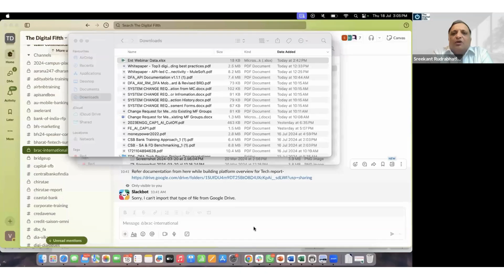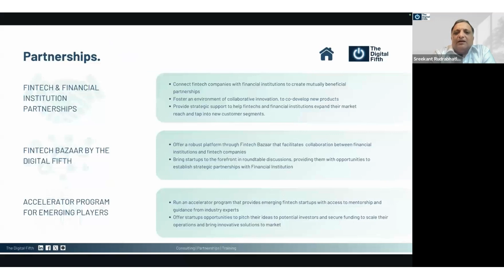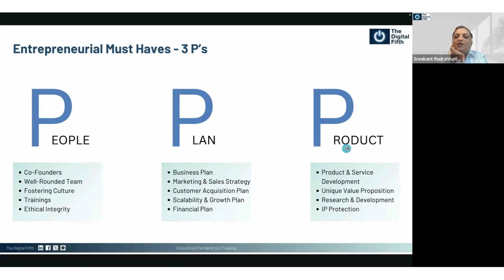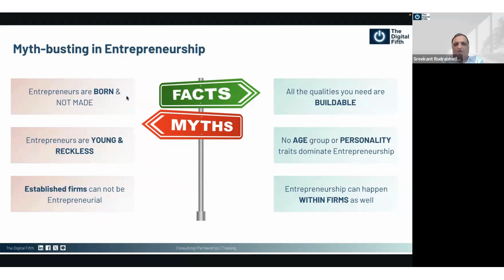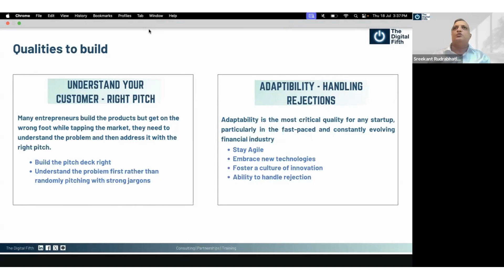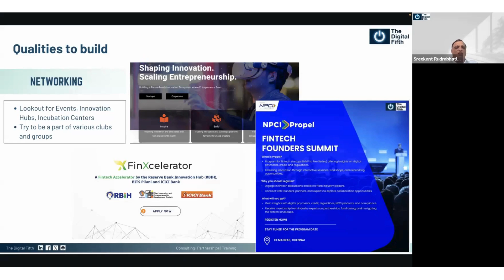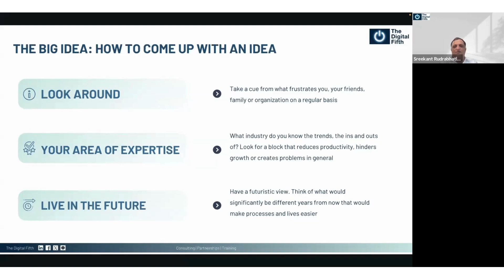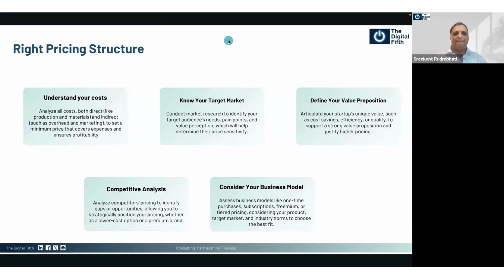From Vision to Victory: The Entrepreneur's Journey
Entrepreneurship is the backbone of any thriving economy. It's the driving force behind some of the world's most successful companies, creating exciting new consumer opportunities. However, the journey from concept to launch can be daunting for startup founders.

Our knowledge session on 𝐅𝐫𝐨𝐦 𝐂𝐨𝐧𝐜𝐞𝐩𝐭 𝐭𝐨 𝐋𝐚𝐮𝐧𝐜𝐡: 𝐓𝐡𝐞 𝐄𝐧𝐭𝐫𝐞𝐩𝐫𝐞𝐧𝐞𝐮𝐫'𝐬 𝐉𝐨𝐮𝐫𝐧𝐞𝐲", where our speakers Sreekant Rudrabhatla Co-founder and Head of Sales & Partnership and Vikrant Kulkarni, shared their insights and expertise on the key stages of launching a successful startup.

In this webinar, you'll learn about:
➡ 𝐈𝐝𝐞𝐚𝐭𝐢𝐨𝐧: 𝐂𝐡𝐨𝐨𝐬𝐢𝐧𝐠 𝐭𝐡𝐞 𝐖𝐢𝐧𝐧𝐢𝐧𝐠 𝐈𝐝𝐞𝐚
➡ 𝐌𝐚𝐫𝐤𝐞𝐭 𝐑𝐞𝐬𝐞𝐚𝐫𝐜𝐡: 𝐌𝐚𝐤𝐢𝐧𝐠 𝐘𝐨𝐮𝐫 𝐈𝐝𝐞𝐚 𝐁𝐮𝐥𝐥𝐞𝐭𝐩𝐫𝐨𝐨𝐟
➡ 𝐁𝐮𝐬𝐢𝐧𝐞𝐬𝐬 𝐌𝐨𝐝𝐞𝐥: 𝐟𝐫𝐨𝐦 𝐂𝐫𝐚𝐟𝐭𝐢𝐧𝐠 𝐭𝐨 𝐕𝐚𝐥𝐢𝐝𝐚𝐭𝐢𝐨𝐧
➡ 𝐌𝐕𝐏: 𝐍𝐚𝐢𝐥𝐢𝐧𝐠 𝐭𝐡𝐞 𝐄𝐬𝐬𝐞𝐧𝐭𝐢𝐚𝐥𝐬
➡ 𝐒𝐮𝐜𝐜𝐞𝐬𝐬 𝐅𝐚𝐜𝐭𝐨𝐫𝐬: 𝐆𝐞𝐭𝐭𝐢𝐧𝐠 𝐈𝐭 𝐑𝐢𝐠𝐡𝐭

This webinar is perfect for aspiring entrepreneurs, startup founders, and anyone who wants to learn more about the exciting world of startups.

Watch now!